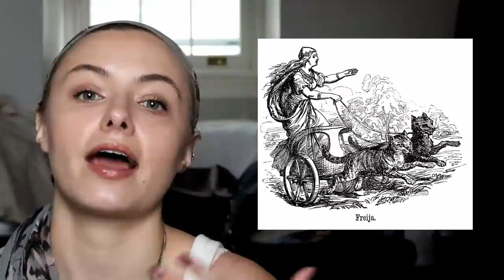My Experiences with Deities: Freyja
Welcome to a new series, where I talk about my different experiences with the deities I have worked with in the past, or work with now! I'll also be talking about:

Artemis
Apollo
The Morrigan
Fallen Angel Lucifer (more an angel/demon than a deity, or a primordial entity)
Neith
Cernunnos/Luciferos/Dianus/Tagni
Diana

0:00 intro
0:42 Introduction to Freyja
3:10 My Time with Freyja
4:52 Working with Freyja
15:33 Interest in Freyja
17:00 Final Thoughts

MY TAROT READINGS ARE TAKING A LITTLE HIATUS! While I won't be offering sessions and readings through my website, there are still tiers in my Patreon that offer one card pulls, 15 minute sessions, and 30 minute guidance sessions!